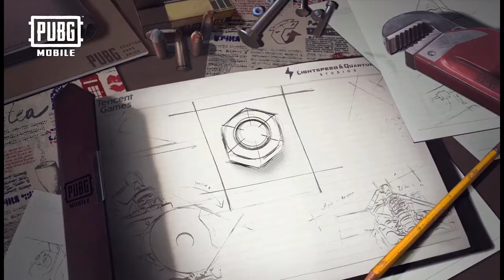YENİ GÜNCELLEME İLE GELECEK OLAN 13 ÖZELLİK - PUBG Mobile 16.0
Ben Ferdi, pubg mobile 16.0 yeni güncelleme ile gelecek olan 13 özellik den bahsettim. Fpp den tpp ye geçiş , tdm de kayma özelliğini kapatma gibi birçok özellik gelecektir. Devamını video izleyip öğrenebilirsiniz. Güncelleme tarihi 11 aralık da gelecektir.

Switch